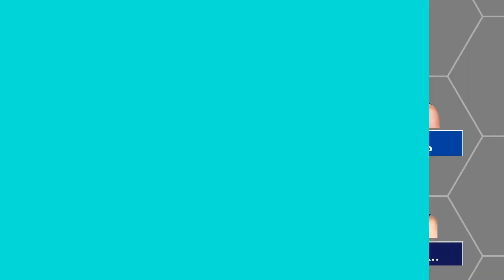Early 2024 AFL Fantasy Team Reveal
Here’s my team since AFL Fantasy launched!

Upon initial review, the forward line seems exceptionally weak this season, so I’m opting to fill it with rookies. There are numerous valuable options in the midfield. I believe Touk, Steele, LDU, Walsh, and Butters are all potentially undervalued by around 10 points from what they could average. Although I could consider downgrading Bont, I think I need a reliable captain option to start.

I’m reverting to the old strategy with Grundy and Gawn, both of whom offer substantial value. Rookies on the bench and field are currently placeholders until further news is released. Daicos is a must-have as a defender!

What are your thoughts and questions about the team?